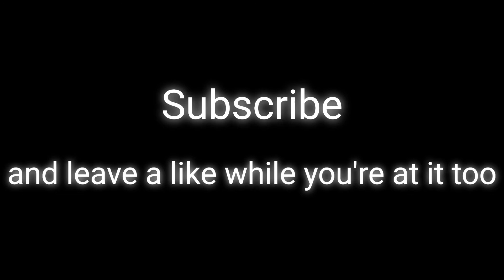Gorilla Tag, but everyone is From Scooby doo